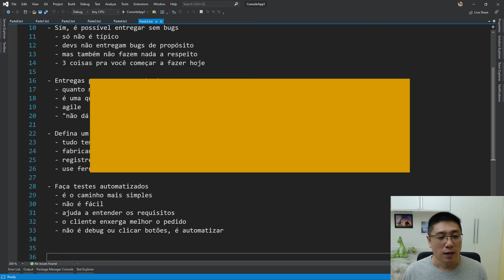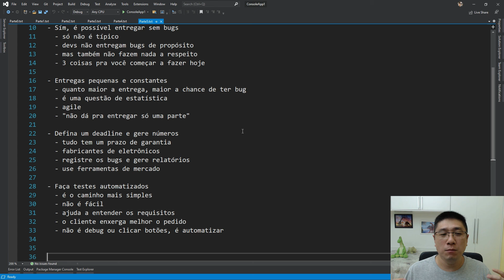Esse é o nosso papel como devs, e o teste te ajudar a focar nisso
A gente curte uma novidade, surfar as hypes, experimentar novas tecnologias. Mas não podemos esquecer do que realmente importa, e os testes ajudam a não perder isso de vista.